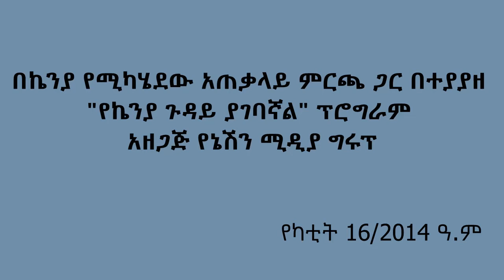በኬንያ ከሚካሄደው አጠቃላይ ምርጫ ጋር በተያያዘ "የኬንያ ጉዳይ ያገባኛል" እንቅስቃሴ የመክፈቻ ፕሮግራም - በኔሽን ሚድያ ግሩፕ የካቲት 16/2014 ዓ.ም.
በኬንያ የኢፌዲሪ ባለሙሉ ስልጣን አምባሳደር መለስ ዓለም በኬንያ ከሚካሄደው አጠቃላይ ምርጫ ጋር በተያያዘ በኔሽን ሚድያ ግሩፕ በተዘጋጀ "የኬንያ ጉዳይ ያገባኛል" እንቅስቃሴ የካቲት 16 ቀን 2014 ዓ.ም. በናይሮቢ በተካሄደ የመክፈቻ ስነ-ስርዓት ላይ ያደረጉት ንግግር